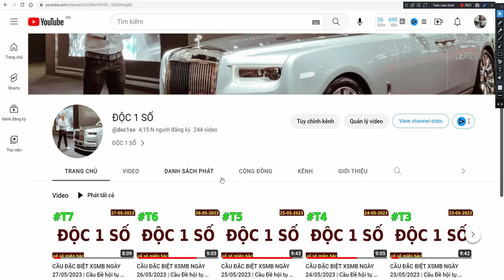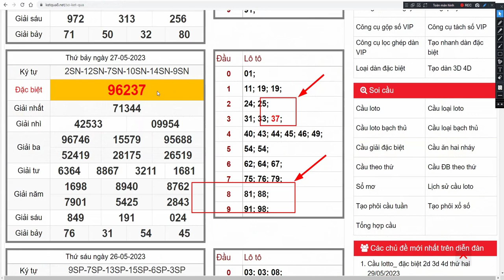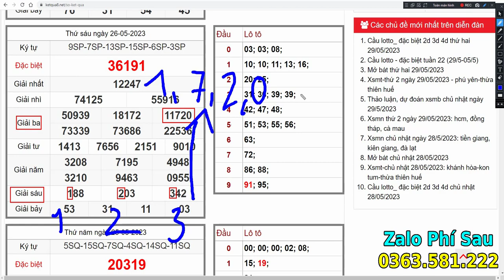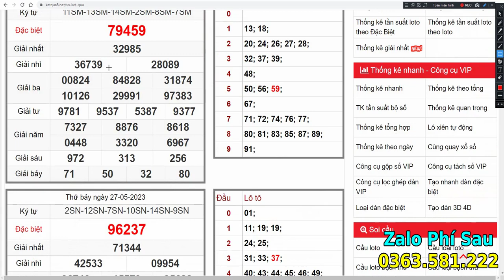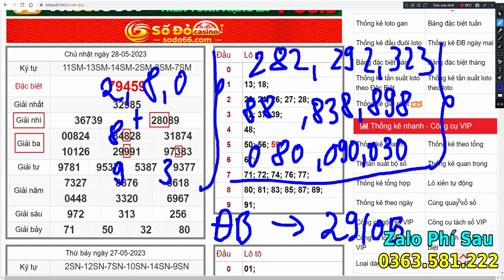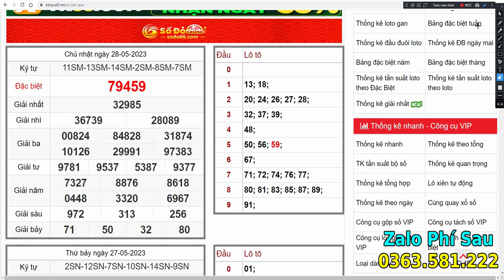CẦU ĐẶC BIỆT XSMB NGÀY 29/05/2023 | Cầu Đề hội tụ 1 SỐ DUY NHẤT | ĐỘC THỦ ĐỀ